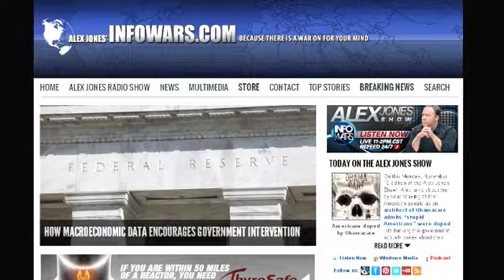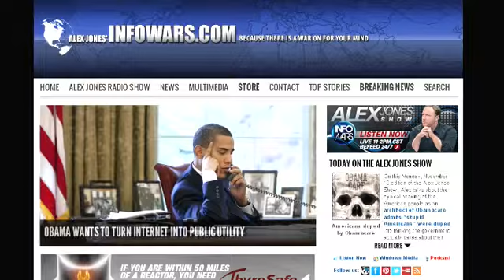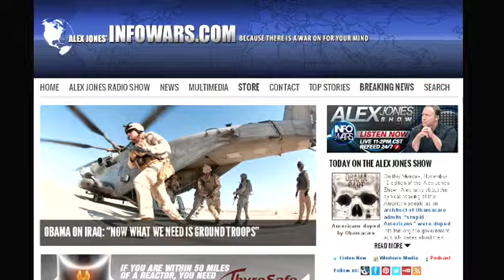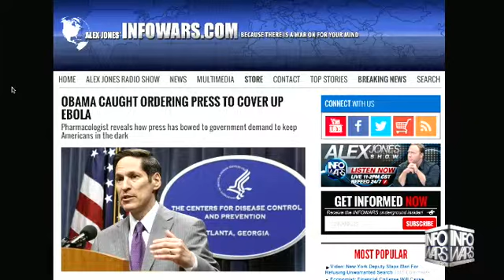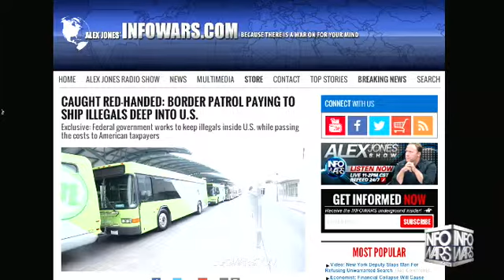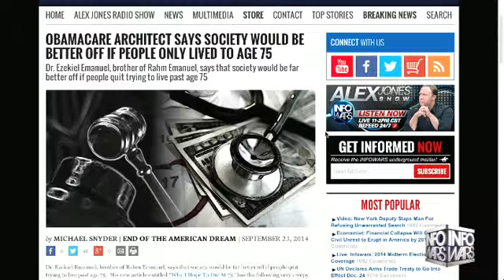The Alex Jones show Monday November 10th 2014 2